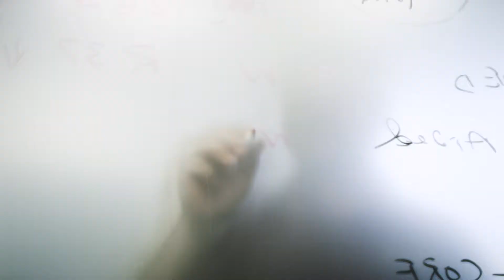ABS Endowed University Chair Series: Dr. Reza Alam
Dr. Reza Alam is the ABS Chair for Ocean Engineering at the University of California, Berkeley. His research areas include ocean wave power, underwater wireless communication and underwater drone technology. Dr. Alam explains how ocean engineering is undergoing a major revolution toward more autonomous and greener ships, and how students must learn and keep pace with the latest technological advancements.